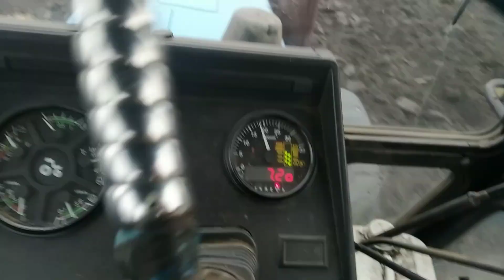пахота огорода мтз 82.1 плуг плн пахаю по мокрому забув про огород свій